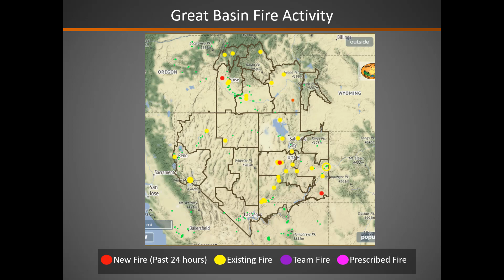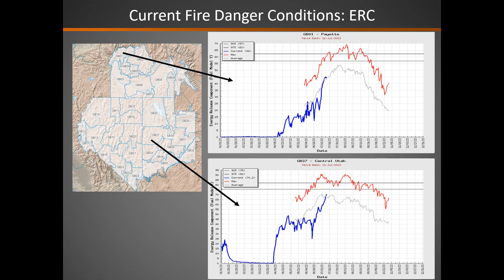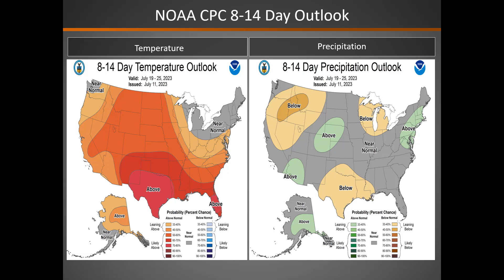Great Basin Fire Potential Briefing: July 12, 2023